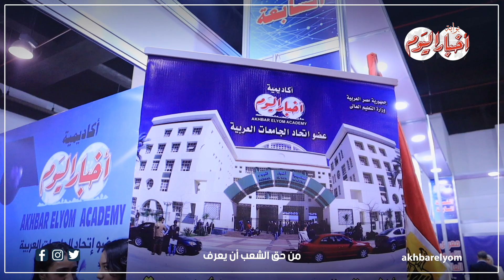هندسة وصحافة وعلوم إدارة .. تخصصات مختلفة في أكاديمية اخبار اليوم تناسب كل الطلاب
أخبار اليوم | هندسة وصحافة وعلوم إدارة .. تخصصات مختلفة في أكاديمية اخبار اليوم تناسب كل الطلاب